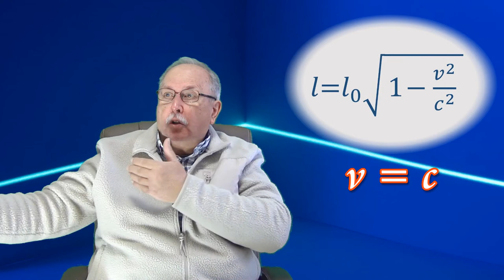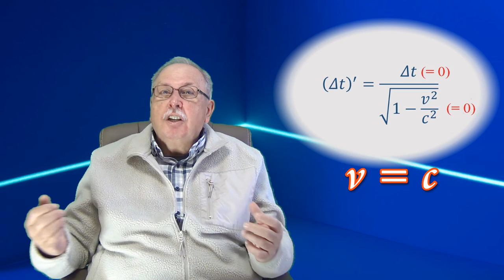Viteza luminii (Partea a V-a) (5 minute despre ... _14)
Acesta este ultimul episod din miniseria dedicată vitezei luminii.
Sunt discutate două consecințe ale postulatelor lui Einstein, relativitatea simultaneității și contracția relativistă.

LINK